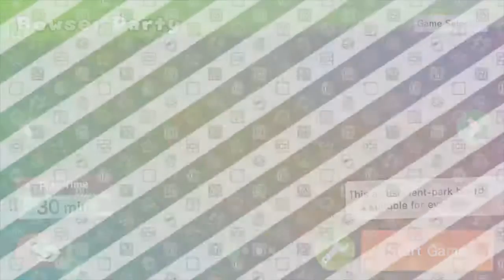Mario Party 10 Revisited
We spend some holiday time with a family favorite!